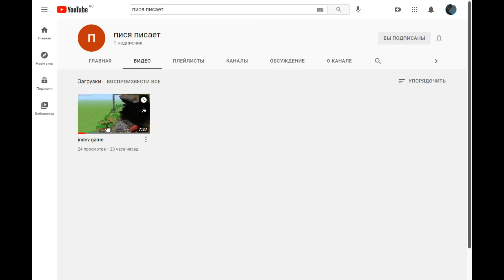Пиар пися писает